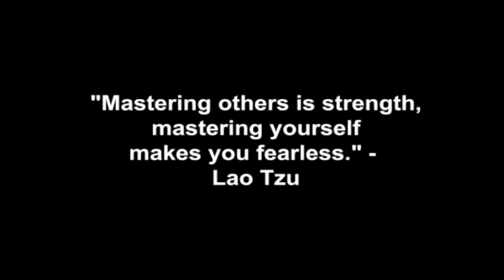Why Does Life Suck So Bad Sometimes?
Coach Corey Wayne discusses how to overcome life's challenges, suffering, loss of a loved one and find meaning, purpose and joy in living your life without limits or regrets. Why the true purpose of life is to be happy and enjoy it.

Corey Wayne